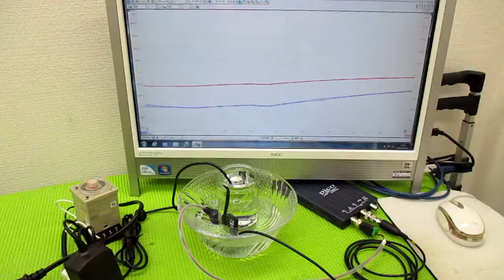メガヘルツの超音波発振制御プローブを利用した実験動画 ultrasonic-labo